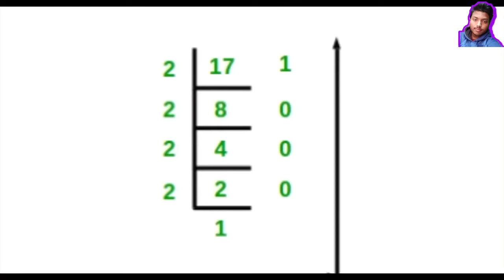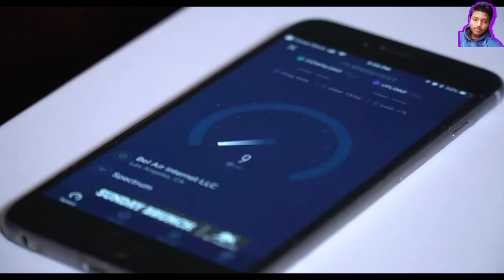भारतीय के 10 महान आविष्कार | Top 10 great invotaion of ancient india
India being one of the oldest civilisations in the world, complete with a rich history and culture as well as a strong and long scientific and technological tradition, it comes as no surprise that many significant inventions have come out of India. Here is a look at 11 of the finest creations.

list of famous indian inventions
‌The Zero
‌Buttons
‌The Ayurveda
‌Yoga
‌Shampoo
‌Wireless communication
‌Cataract surgery
‌Natural fibres
‌fiber optics
and many more.
most important inventions and discoveries of India
10 great inventions we can thank india for in hindi
wonderful inventions and discoveries of ancient Indians
Indian inventions and discoveries that shaped the modern world
India's contribution to the world's culture and education
india ki sabse badi khoj
10 great inventions made by india and adopted by whole world
India's great inventions mankind use in daily life
famous Indian inventions and discoveries
bharat ke mahan avishkar
ancient inventions & discoveries of science that India gifted to the rest of the world
indian inventions and discoveries in hindi
great inventions from Indian that can change the world